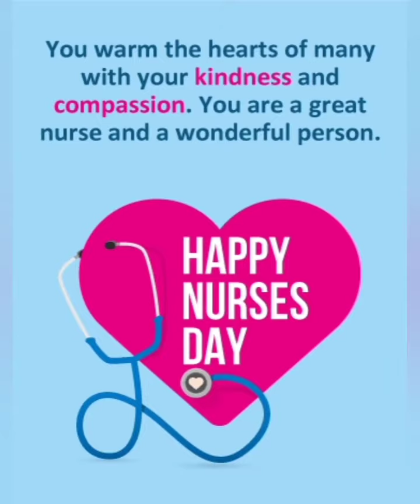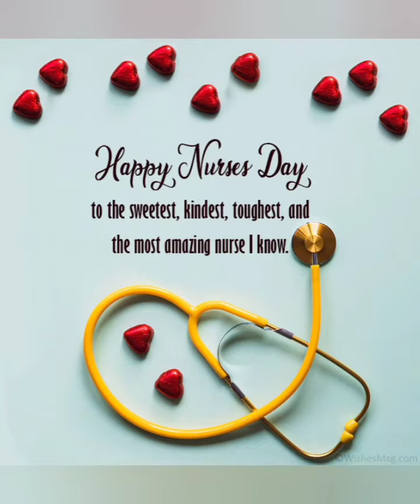# nursing day celebration. # nurse day in our college. video.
# nursing day celebration.
# nursing profession
# nursing workers
# nursing knowledge
# nursing updates lacture.